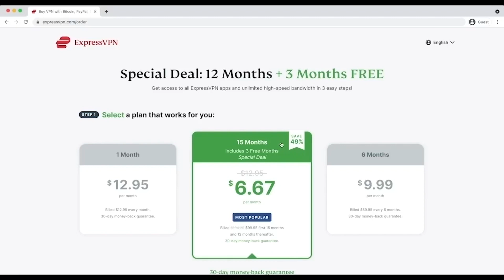Decibel (2022) 데시벨 Movie Review | EONTALK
Starring: Kim Rae Won (김래원), Lee Jong Seok (이종석), Jung Sang Hoon (정상훈), Park Byung Eun (박병은), Lee Sang Hee (이상희), Cho Dal Hwan (조달환), Cha Eun Woo (차은우), Lee Min Ki (이민기)